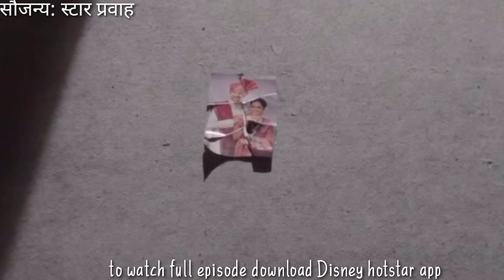लेडी पोलिसाने विजयाला पकडताचं अबोलीला सर्व प्रश्नांची उत्तरे मिळाली